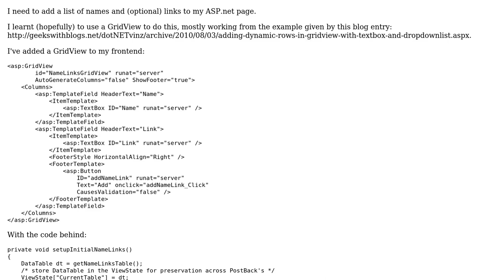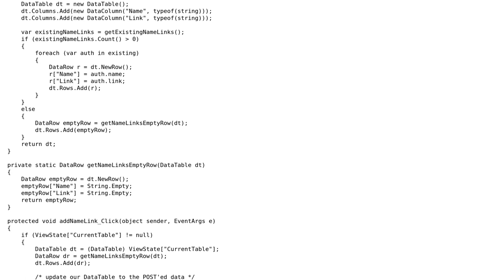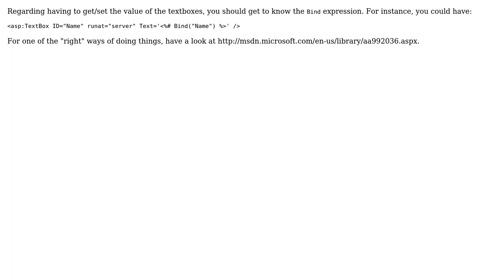Code Review: Basic GridView backed with a DataTable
With thanks & praise to God, and with thanks to the many people who have made this project possible! | Content (except music & images) licensed under CC BY-SA | Music | Images & others | With thanks to user Steven Jeuris user Lars-Erik user Jamal user George and the Stack Exchange Network Trademarks are property of their respective owners. You are responsible for your own actions.